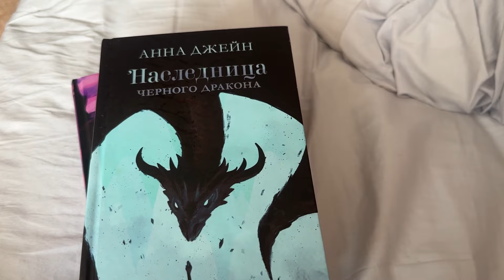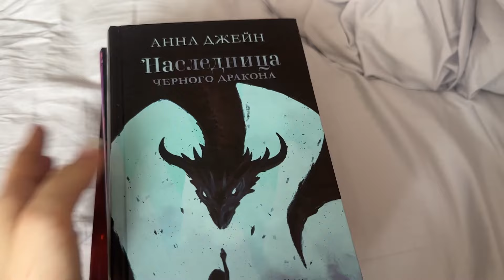утро с реборном☀️/мия рисует😺/приболели🤧/Arina love/role play/